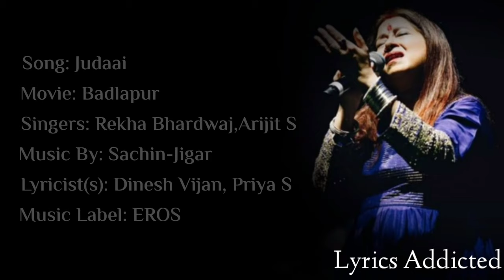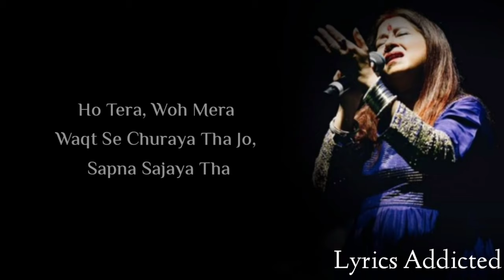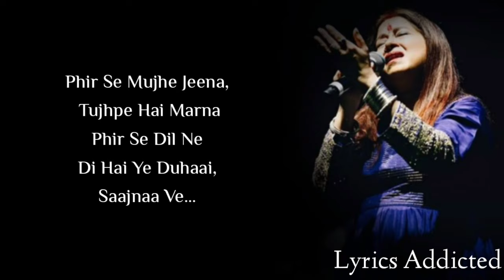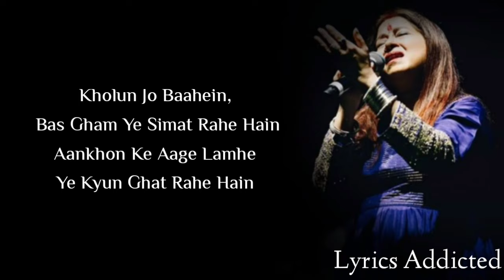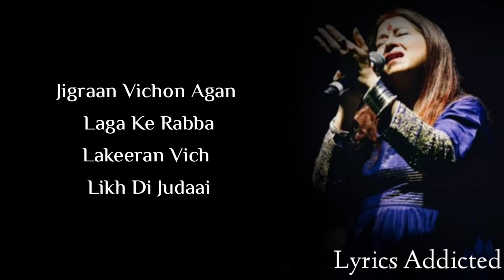Chadariya Jheeni Re Jheeni Full Song with Lyrics| Rekha Bhardwaj| Arijit Singh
Chadariya Jheeni Re Jheeni Full Song Details

Song: Judaai
Movie: Badlapur
Singer(s): Rekha Bhardwaj, Arijit Singh
Lyricist(s): Dinesh Vijan, Priya Saraiya
Music Label: EROS

Chadariya Jheeni Re Jheeni Full Song Lyrics

Ranjhan dhoondhan main chaleya
Ranjhan mileya naa ye…
Jigraan vichon agan laga ke Rabba
Laqeeran vich likh di judaai

Kho gaya, gum ho gaya
Waqt se churaya tha jo
Apna banaya tha..
Ho tera, woh mera
Saath nibhaaya tha jo
Apna banaya tha..

Chadariya jheeni re jheeni
Aankhein bheeni ye bheeni ye bheeni
Yaadein jheeni re jheeni re jheeni (x2)

Aisa bhi kya milna, saath hoke tanha
Aisi kyun sazaa humne hai paayi, Ranjhana ve
Phir se mujhe jeena, tujhpe hai marna
Phir se dil ne di hai ye duhaai, Saajnaa ve
Laqeeron pe likh di kyun judaai..

Gair sa hua khud se bhi, na koi mera
Dard se karle chal yaari, dil ye keh raha
Kholun jo baahein, bas gham ye simat rahe hain
Aankhon ke aage lamhe ye kyun ghat rahe hain
Jaane kaise koi sehta Judaaiyaan.

Lakeeran vich likh di judaai